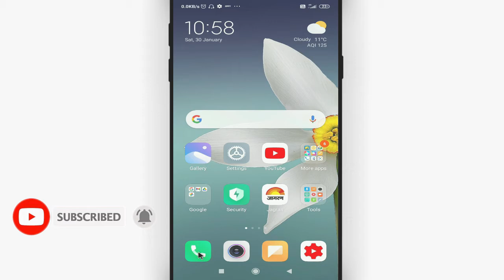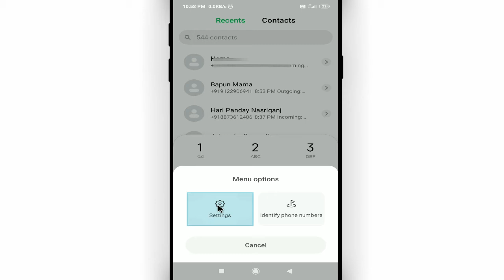Call automatic receive ho raha hai || Mi mobile automatic call receive problem || Cool Soch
Namaskar dosto, swagaat hai aap sabhi ki hamare youtube channel me dosto aaj ke is video me bataunga ki call automatic receive ho raha hai. dosto agar apko ye video pasand aye to like kijiye share kijiye apne dosto me whatsapp facebook group me aur sath hi channel ko jarur subscribe kijiyega

In this video I will show that mi mobile automatic call receive problem || call automatic receive ho raha hai by Cool Soch

• My Mic:-

• My Laptop:-

Our Quires:-
call automatic receive ho raha hai
mi mobile automatic call receive problem
auto call received solution
automatic call receive ko kaise band kare
automatic call ko kaise band kare
automatic call receive problem
automatic call receive problem mi
automatic call receive kaise band kare
auto call answer auto ear pickup
auto call received in mi
Cool Soch